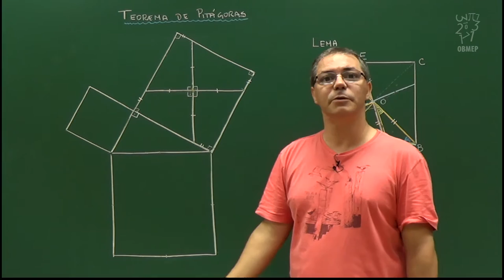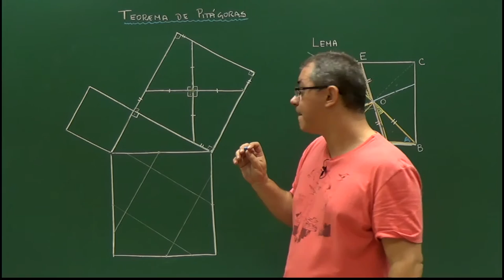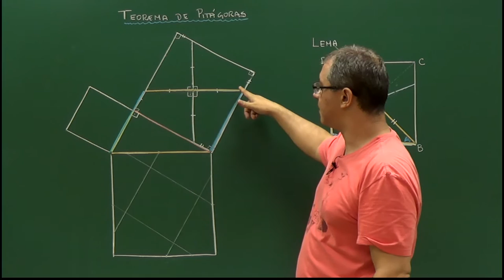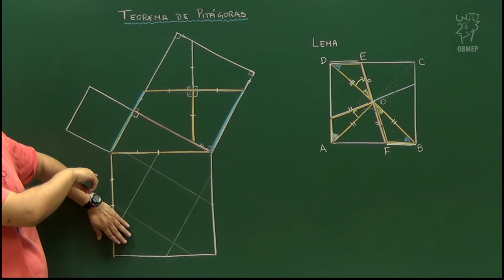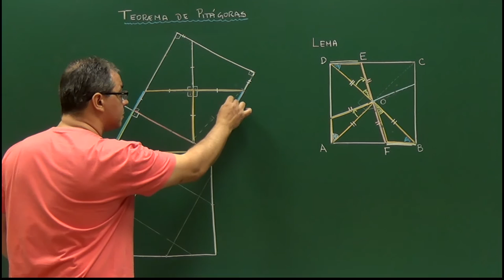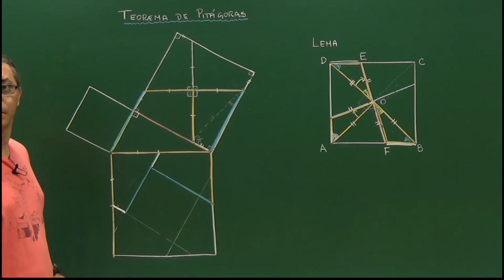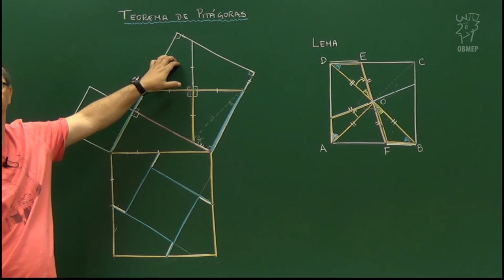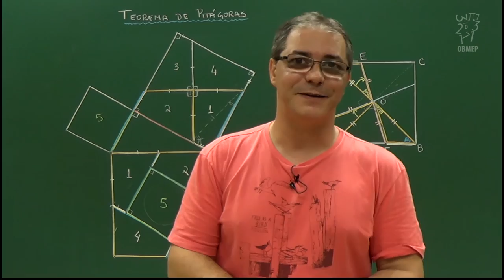Teorema de Áreas e Aplicações - Aula 4 – Demonstração de Perigal - Parte 2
Aula 4 – Demonstração de Perigal, Parte 2

Esta é a segunda parte da demonstração do Teorema de Pitágoras dada por Perigal; tal demonstração é baseada em uma decomposição dos quadrados dos catetos em pedaços que, quando rearranjados, montam o quadrado da hipotenusa.